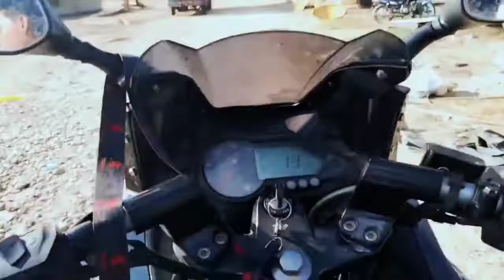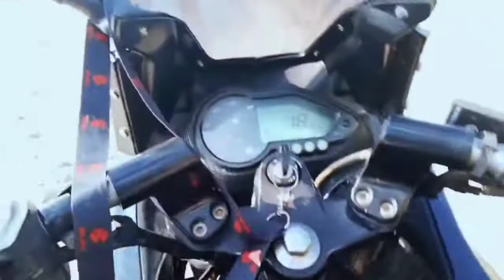krishna astami ko dina parbati haru lie hardai@np rider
np rider
np rider
np rider

       nprvlogs
       nprvlogs
       nprvlogs